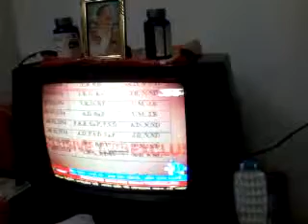Special Report | From news Channel -AAWAZ.